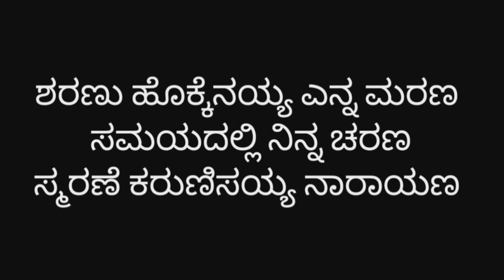ESHA NINNA CHARANA BHAJANE II KARAOKE II